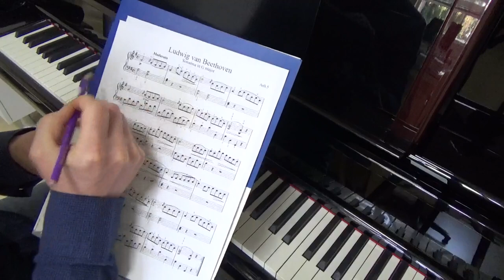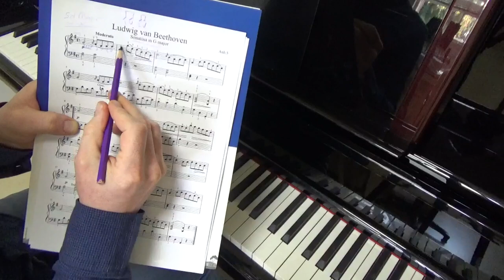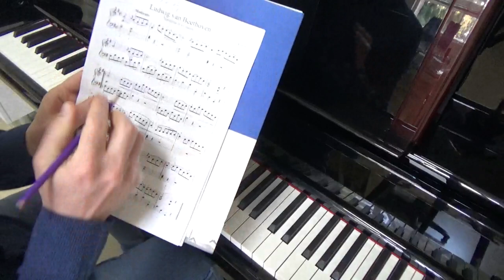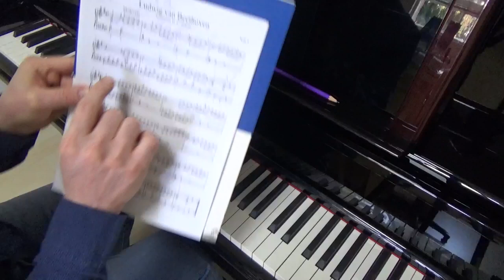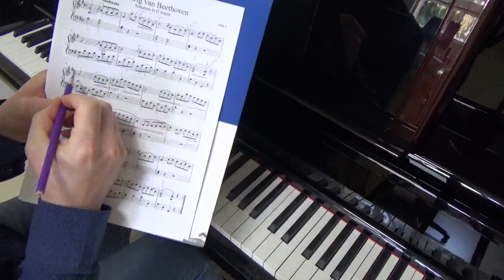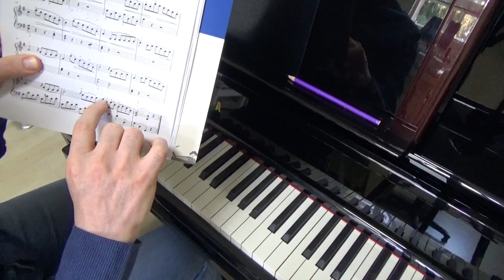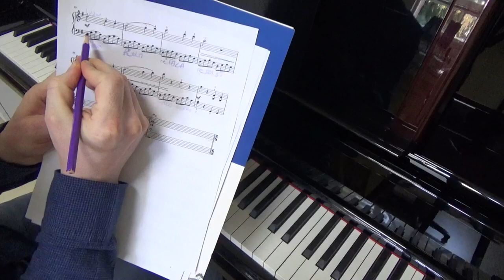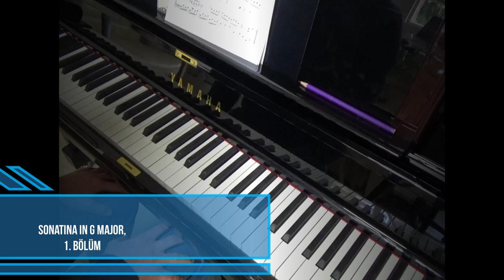Beethoven , Sol Major Sonatin, 1.Bölüm Piyano Dersi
Beethoven , Sonatina in G Major, 1.Bölüm Piyano Dersi